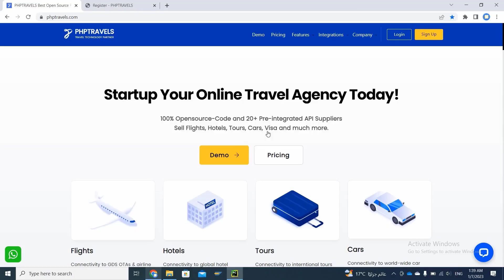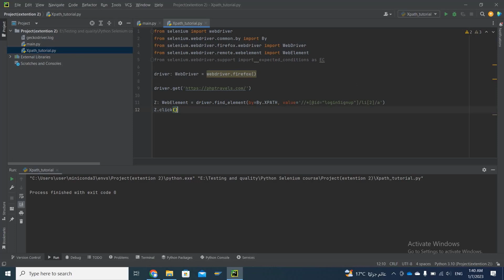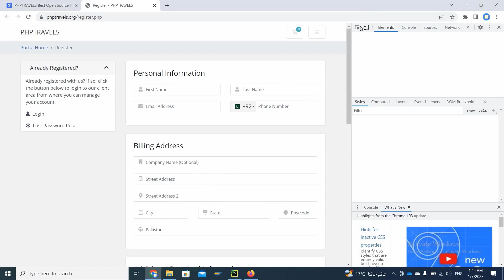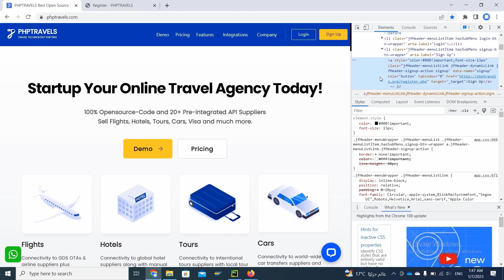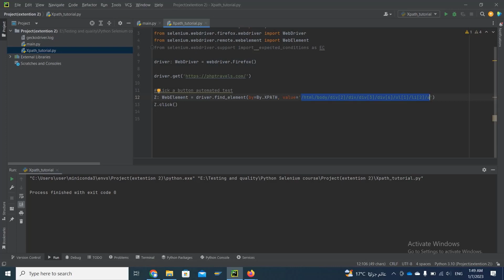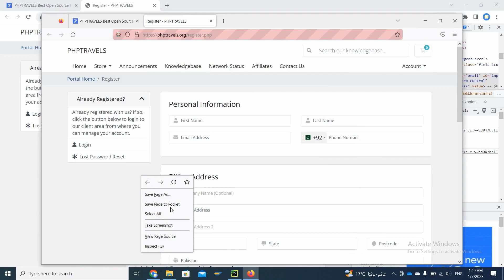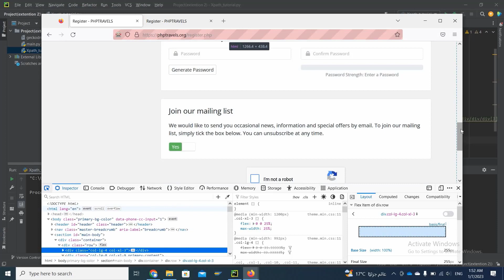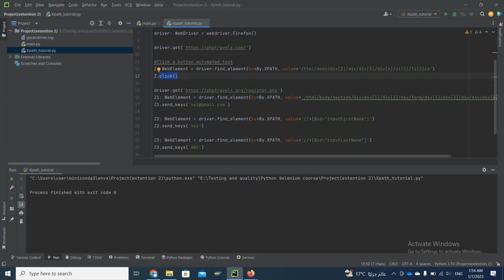Python Selenium Tutorial #6 | Xpath Selector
صفحة نظام على الفيس بوك